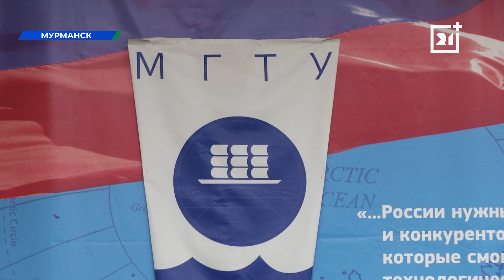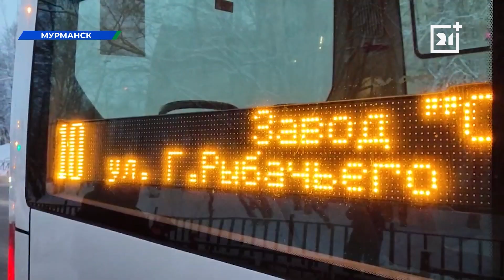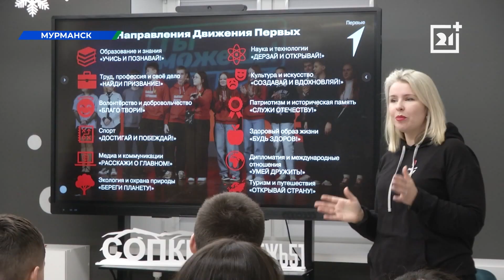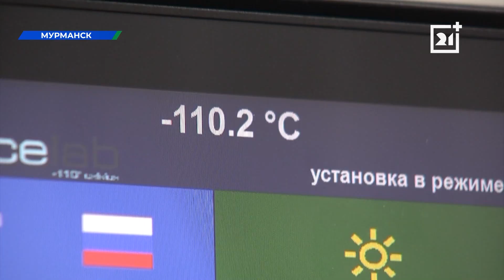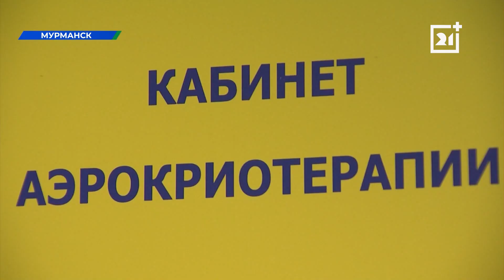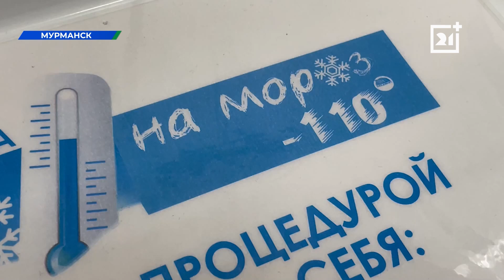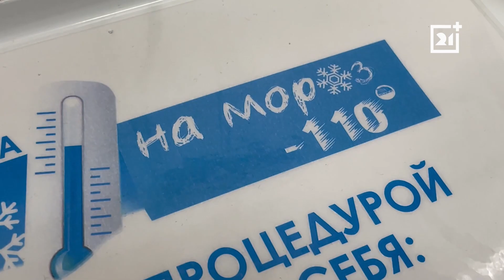Дневные новости от 6 декабря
Минприроды региона получит 6 млн рублей на организацию ярмарки «Наша рыба».

В Мурманской области появится еще одно пособие для семей участников СВО.

Благотворительный фонд «Добрый мир» открыл четвертую точку раздачи «добрых обедов» в Мурманске.

В Мурманске подвели итоги работы волонтеров. В центре «Сопки» состоялась спикер-сессия «Территория добрых дел».